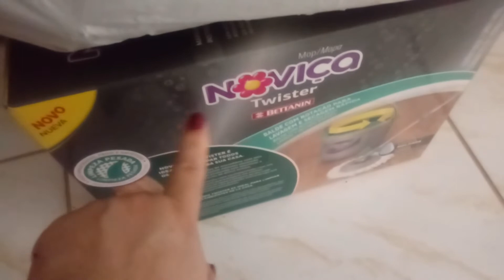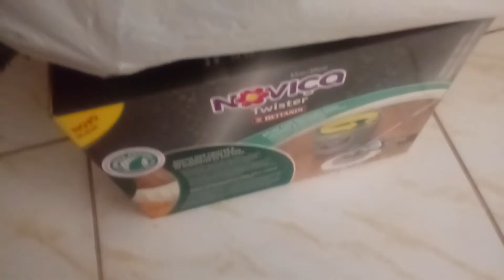VLOG: COMPRAS DA SEMANA MAIS ALMOÇO DO DIA